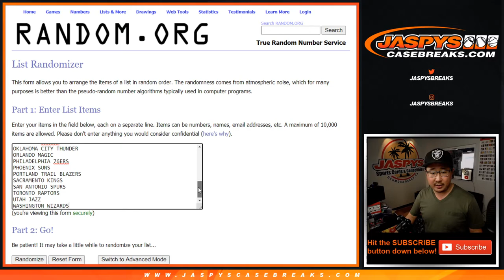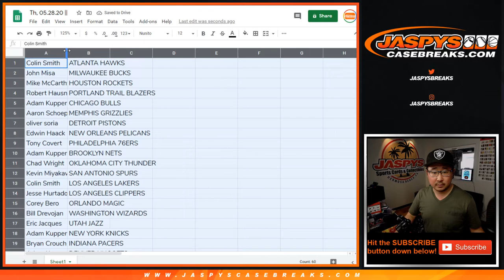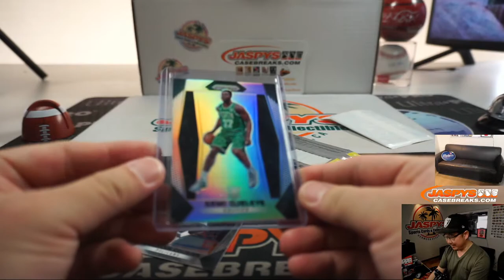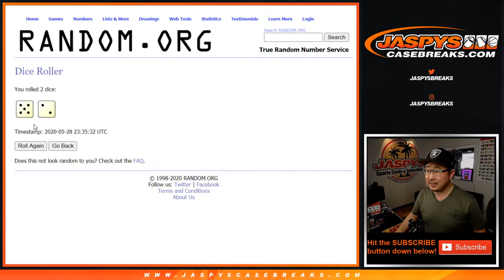Th, 05.28.20 || 1Pack (Cello) RT #10 || 2017-18 Panini Prizm Basketball (NBA)